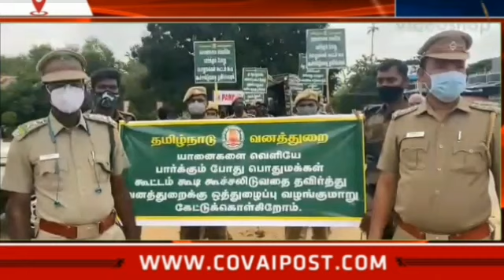வனத்தை விட்டு வெளியேறும்யானைகளை பொதுமக்களே தன்னிச்சையாக விரட்டக் கூடாது விழிப்புணர்வு பேரணி